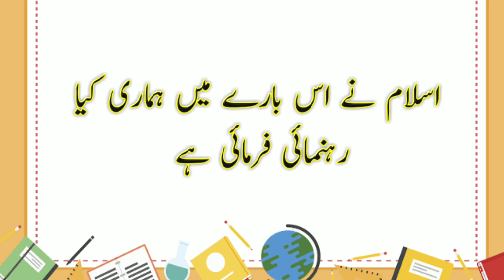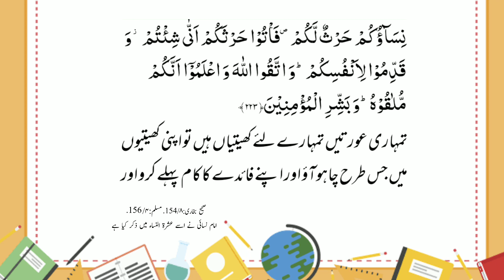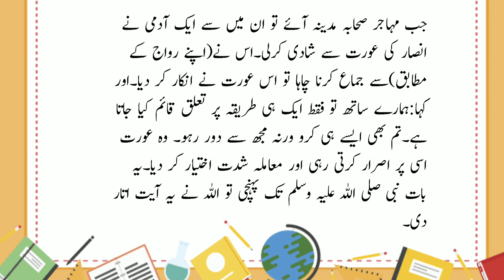Humbistari ka tarika | humbistari ka islami tariqa | humbistari ka sunnat tarika | learning quran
Hello friend
aj ki is video ma ap ko Humbistari ka tarika btaun ga.
Topics covered are as following:
1.Humbistari ka tarika
2.humbistari ka islami tariqa
3.humbistari ka sunnat tarika
4.humbistari ka tarika in islam
5.humbistari ka islami tariqa video
6.humbistari ka sahi tarika
7.humbistari ka islami tariqa in urdu
8.humbistari ka islami tareeqa
9.humbistari ka islami tariqa by mufti akmal
10.humbistari ka islami tareeqa
11.mubashrat ka tarika
12.biwi se humbistari ka mukamal islami tariqa in urdu
13.Mubashrat ka tarika in urdu hindi
14.humbistari karne ka best tarika
15.biwi se humbistari ka tarika
Targeted keywords
zyada humbistari karne ka nuksan
jyada humbistari karne ka nuksan
humbistari karne ke nuksan
humbistari na karne ke nuksan
humbistari karne ka video
humbistari karne ka asan tarika
humbistari karne ka sahi time kya hai
humbistari karne ka islami tariqa
humbistari karne ka tarika in islam
humbistari karne ka best tarika
humbistari karne ka tarika dikhaye
humbistari karne ka sunnat tarika
humbistari karne ka tarika video mein
humbistari karne ka sahi tarika
humbistari karne ka tarika video
humbistari karne ka tarika tariq masood
islam me humbistari karne ka tarika
humbistari karne ka islami tarika in hindi
humbistari karne ka islamic tarika in urdu
humbistari karne ka islami tarika kya hai
biwi se humbistari karne ka islami tariqa pdf
musht zani ka nuqsan
musht zani se nijat
musht zani kya hai in urdu
musht zani ke nuqsanat in urdu
musht zani se hone wale nuksan ka ilaj
musht zani ka nuksan in islam
musht zani karne ka azab
musht zani karne ka tareeqa
musht zani karne se roza toot jata hai
musht zani karne se roza toot jata hai kya
musht zani karne se roza toot jata hai ya nahin
musht zani karne se roza toot ta hai ya nahi